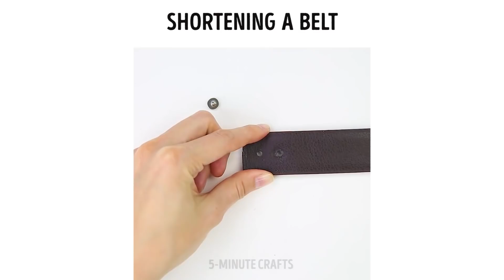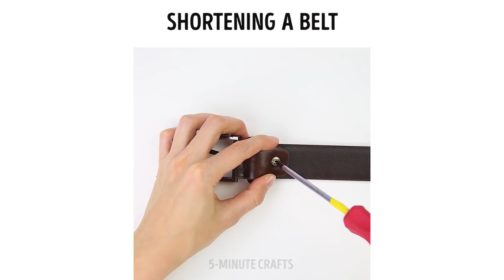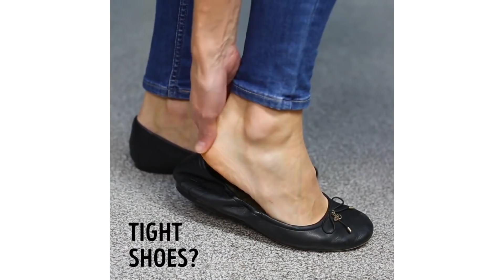27 LIFE-SAVING CLOTHING HACKS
Have you ever seated on a bubble gum and thought that it's over for your favorite jeans, pants or dress? Now you can forget about this and other clothes troubles with my super helpful hacks! :)